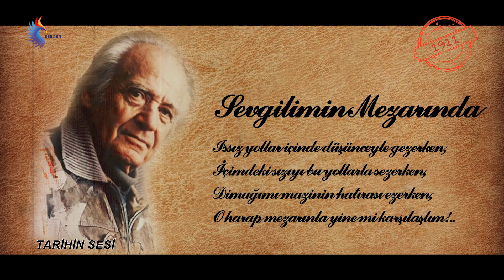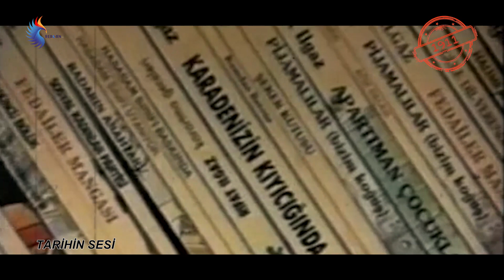TARİHİN SESİ- 7 MAYIS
Reborn TV yeni programı "Tarihin Sesi" ile ekranlarınızda!

Tarihin akışını değiştirmiş kişilerle ilgili tüm bilgiler ve dünyada büyük etki yaratmış olaylarla ilgili tüm detaylar bu programda!

Tarihte bugün ne olmuş diye merak ediyorsanız sorunuzun cevabı olacak program "Tarihin Sesi", her gün Reborn TV YouTube kanalında!